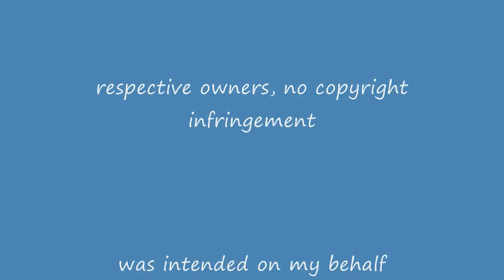Hwang Mi Hee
Please Read